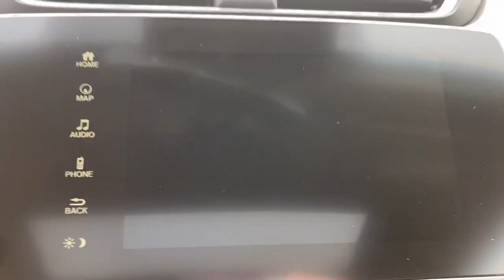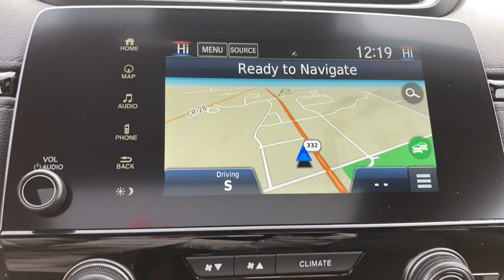2022 Honda CR-V Rochester, Geneva, Newark, Pittsford Victor, NY 6515686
Crystal Black Pearl New 2022 Honda CR-V available in Canandaigua, New York at Victory Honda of Ontario. Servicing the Rochester, Geneva, Newark, Pittsford, Victor, NY area.

Navigation system: Honda Satellite-Linked Navigation System,9 Speakers,AM/FM radio: SiriusXM,Radio data system,Radio: 330-Watt AM/FM/HD/SiriusXM Prem Audio System,Air Conditioning,Automatic temperature control,Front dual zone A/C,Rear window defroster,Memory seat,Power driver seat,Power steering,Power windows,Remote keyless entry,Steering wheel mounted audio controls,Four wheel independent suspension,Speed-sensing steering,Traction control,4-Wheel Disc Brakes,ABS brakes,Dual front impact airbags,Dual front side impact airbags,Front anti-roll bar,Low tire pressure warning,Occupant sensing airbag,Overhead airbag,Rear anti-roll bar,Power moonroof,Power Liftgate,Brake assist,Electronic Stability Control,Forward collision: Collision Mitigation Braking System (CMBS) + FCW mitigation,Exterior Parking Camera Rear,Auto High-beam Headlights,Delay-off headlights,Front fog lights,Panic alarm,Security system,Adaptive Cruise Control: Adaptive Cruise Control (ACC) with Low-Speed Follow,Speed control,Bumpers: body-color,Heated door mirrors,Power door mirrors,Roof rack: rails only,Spoiler,Turn signal indicator mirrors,Apple CarPlay/Android Auto,Auto-dimming Rear-View mirror,Compass,Driver door bin,Driver